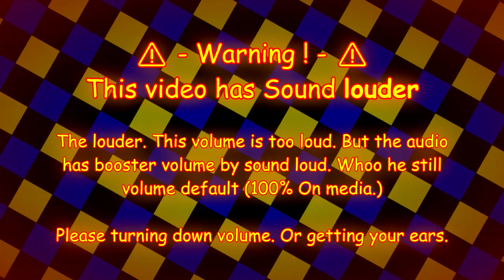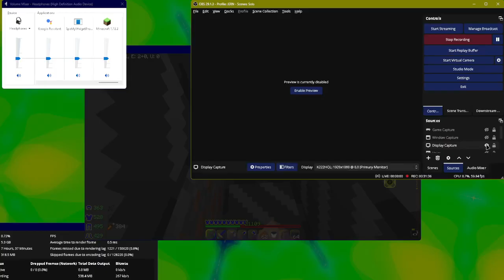JERN8322's On Video: Minecraft but. unlimited the volume. (Part 5 - Survival mode?)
👋 +-+ Welcome ! +-+ 👋

🗒️ +-+ The Note +-+ 🗒️
Also. What happened description on need verifyed changed...
Ignoring for bad keyboard.

✅ +-+ Read rules +-+ ✅
Please check for the read rules.

🕓 +-+ Times +-+ 🕥
Something Warning: 0:00
Starting: 0:10